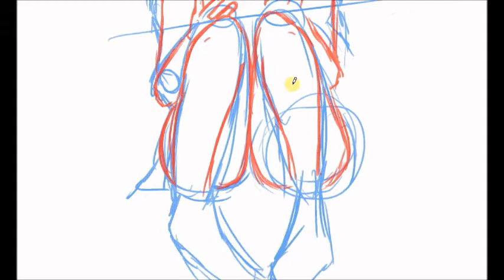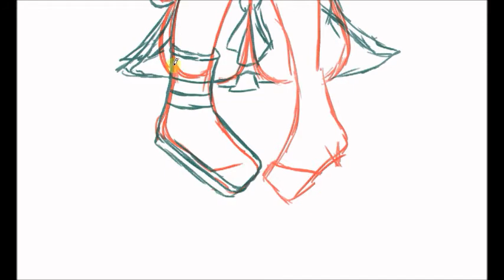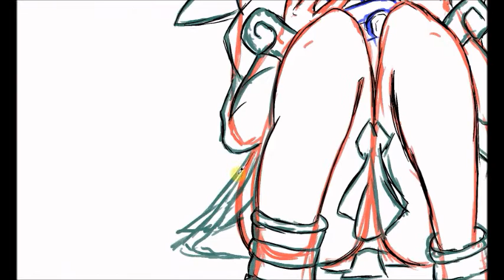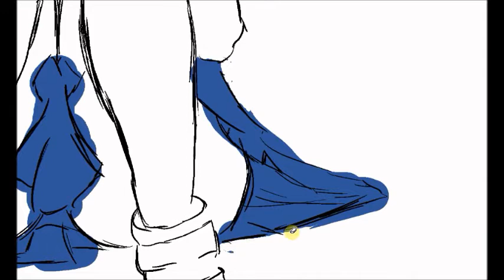Me Drawing #2 : Maka Albarn (Soul Eater)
-.- ' My second Video still need practise :(  [especally Feet and Hands :D ]